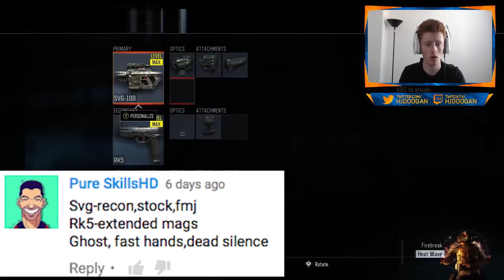AND ON THIS DAY... IT WAS DUMB LIT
Hitting you guys with a You Pick I Play tonight and the class I picked from one of you guys was this NASTY SVG class. Had fun using this class and would definitely recommend it for you guys to try out! Not gunna lie I hit some nice lil shots in this video!